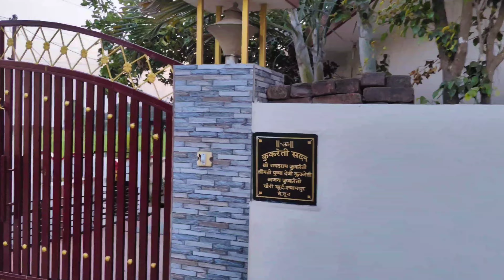Happy Birthday🎂 to you Ayansh🥰 Happy Birthday celebration🥳 Happy Birthday Wishes for you 🥰 Birthday🎈